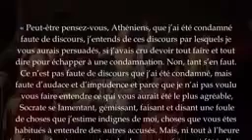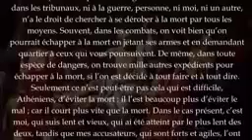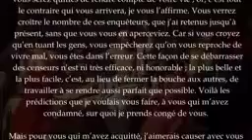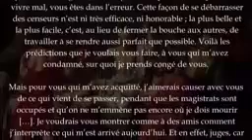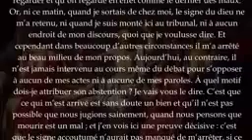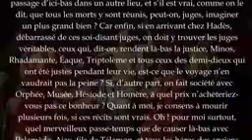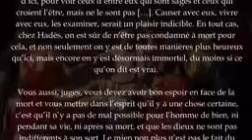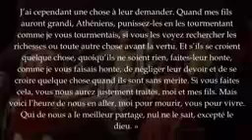Philosophie _SOCRATE_-_Son_procès_et_sa_condamnation_à_mort_.mp4